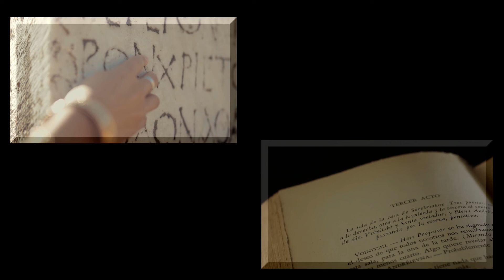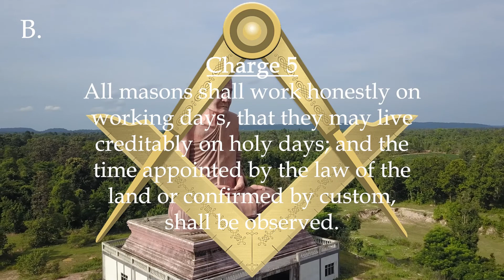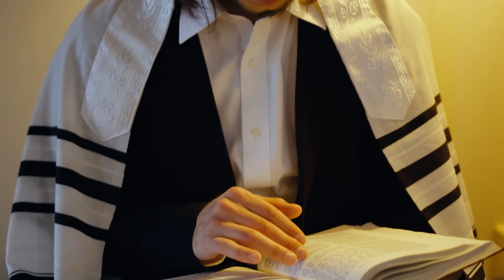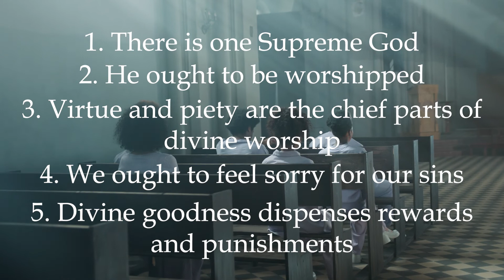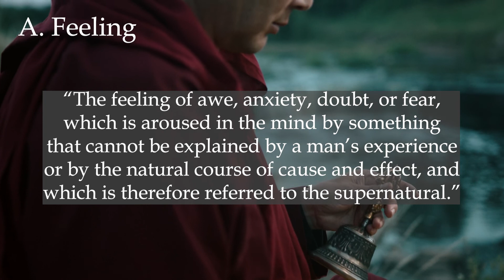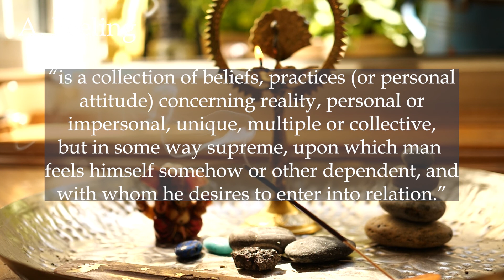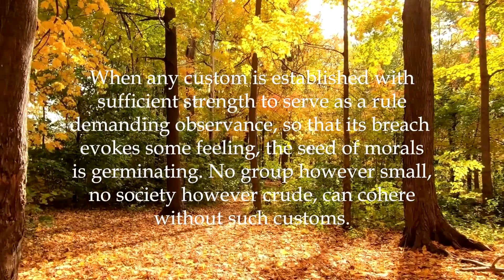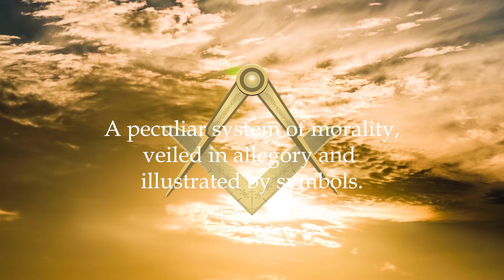Freemasonry - a Religion?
Merry Christmas to all of the viewers out there!

I thought it was appropriate at this time of year to look into the old question of whether Freemasonry is a religion.

This fascinating text was last presented in May 1948 by R.Ex. Comp. V.H. Whitehouse. In it, he analyses the reasons why Freemasonry does not meet the requirements of a religion.